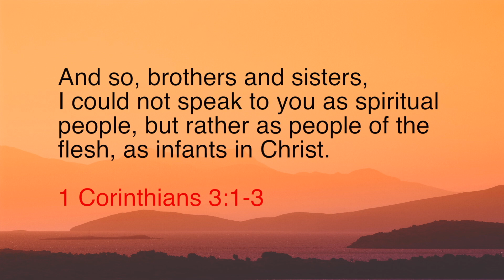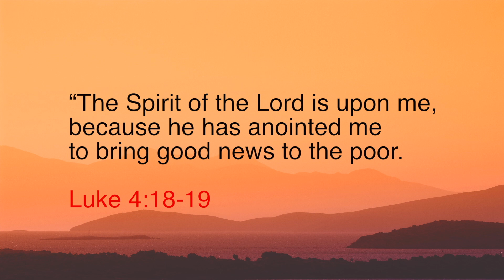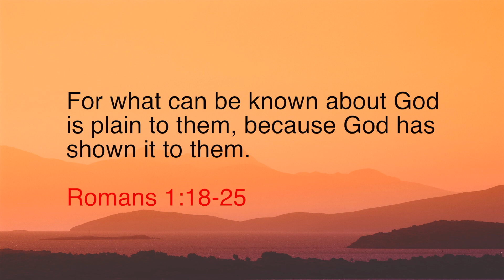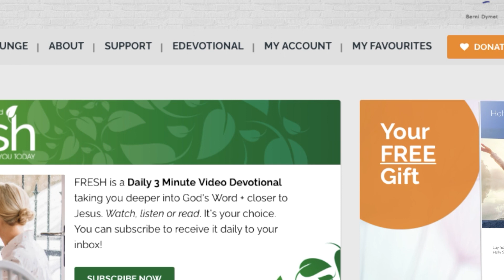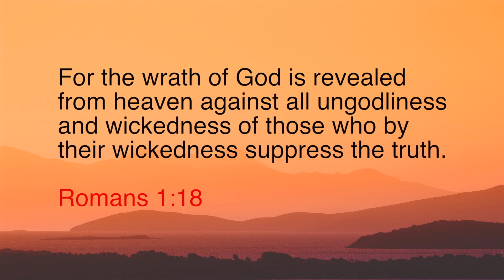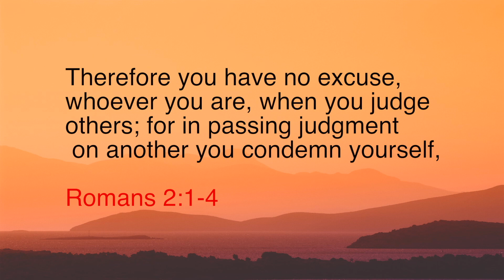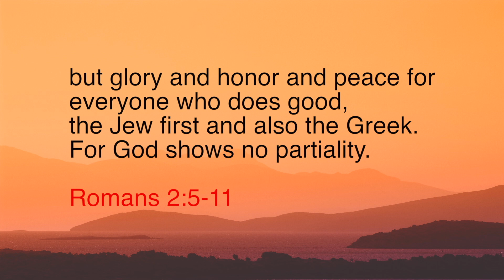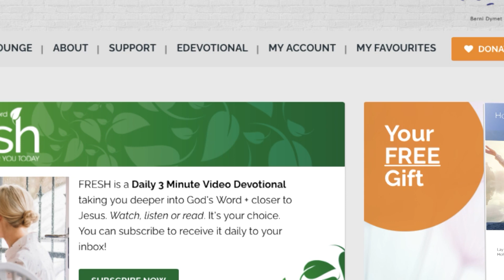Epi 221-1 Does God Want You to be Content?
Contentment is something that we would all love to have. The problem is, there are so many things that come at us from all directions, to rob us of that most valuable of commodities. Contentment. So … here’s a question. What does God think about contentment? Does He want us to be content, or not?

Join Berni Dymet, on Christianityworks as he opens God’s Word to discover the plan that God has for contentment in your life.